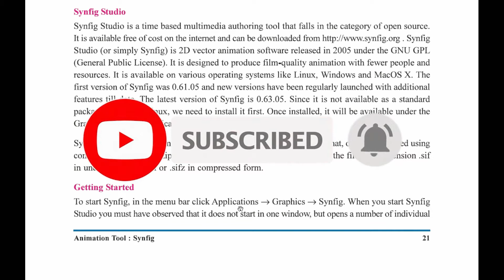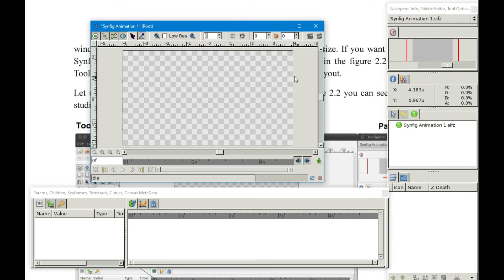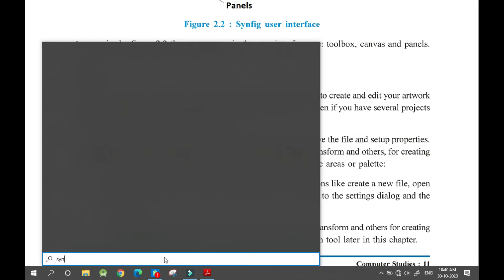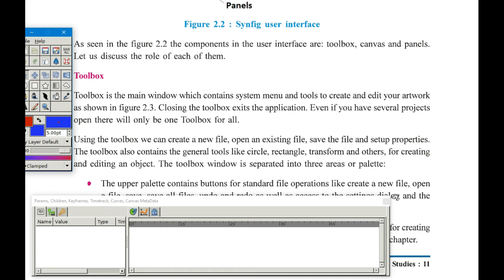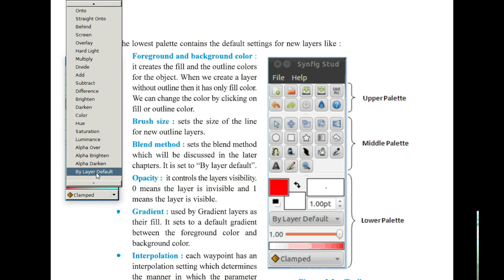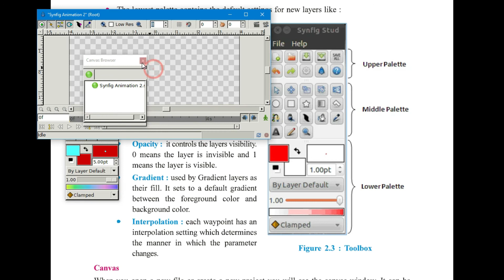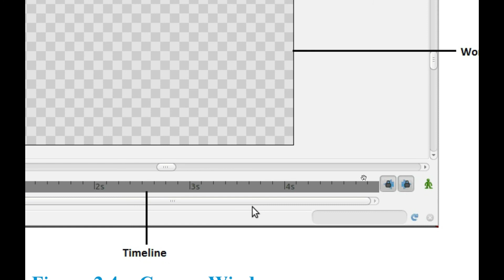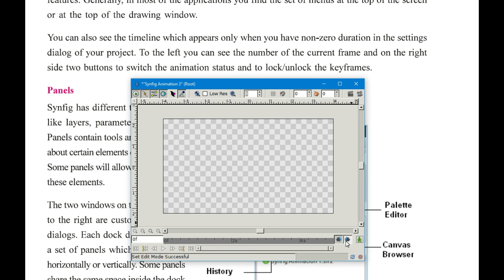std 11 computer chapter 2 Animation Tool : Synfig PART -2 ENG.MED.